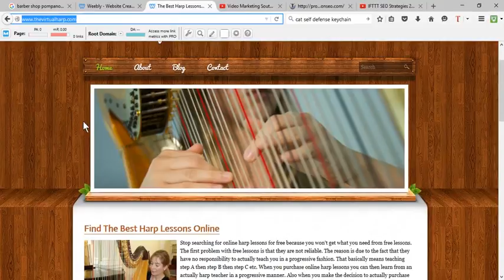Free Online Harp Lessons Track down Excellent Harp Coaches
In the ages, the harp has woven its means into numerous mythological tales, however many long-held beliefs concerning the instrument are only not true.

Let's take a minute to focus on the details and rewrite modern-day mythology.

Fantasy 1 - The harp is difficult to play.
Sometimes true. The massive concert harp is a fancy instrument with pedals and a big spectrum of strings, but small folk harp is one of the best devices to play. A straightforward strum can evoke magnificence and joy.

Free Online Harp Lessons
Fantasy 2 - It brings years to learn.
False. In about 10 minutes, you can be taught an adequate amount of the fundamentals to develop soothing, light music. Depending on your interests, you can improvise, play songs by ear, or observe written music. In case you have never performed a musical instrument, this is an ideal one for beginners.

Fantasy 3 - Errors are frequent and embarrassing.
False. There are actually no errors on any harp. Any note or chord tasks a wonderful resonance for the player and of course the listener to enjoy.

Harp Lessons Online :
00:00:05  Harp Lessons Online
00:00:04  harp lessons online
00:00:03  Harp lessons online
00:00:02  Free Online Harp Lessons
00:00:01  Online Harp Lessons

Fantasy 4 - The devices are expensive.
Sometimes true. A pedal harp can have a price ticket equal to that of a brand new BMW. Smaller folk harps (also called non-pedal, lever, Irish, or Celtic) are rather more affordable. High quality lap harps can be purchased for less than $400.

Fantasy 5 - Classes are expensive.
False. Reside lessons through Skype on your home computer are simply affordable. Additionally they save money and time that might otherwise go to transportation, babysitting, parking, etc.

Fantasy 6 - Harps are so big for kids to play.
False. There's a size, weight, shape and magnificence for every person. Types range from tiny nine-string models to the complete-size, forty seven-string instruments. It is important to choose the one that matches each the body and your musical goals.

Fantasy 7 - You'll get callouses on your fingers.
False. Folks harps, which often have nylon strings, are extremely easy on the hands.

Fantasy eight - Celtic harps are appropriate only for Celtic music.
False. All genres of music, from New Age to jazz, can be played on any Celtic/non-pedal harp. Sharping levers increase the keys for more elaborate pieces.

Fantasy 9 - People who play the devices are called harpists.
Not guaranteed to be true. While musicians who play the big concert pedal harps are often referred to as "harpists," the concept of "harper" is frequently used to explain a one that plays a smaller folk model.

Fantasy 10 - Harpo Marx has been a deaf mute.
False. Harpo used a horn to communicate in her position along with Marx Brothers comedy group, but he had no challenges in speaking or hearing. He taught himself to play the instrument and started a serious musician regardless of his humorous antics.

So, neglect the original wives' tales and master how straightforward it would be to get the folk harp in a fashion that honors you. There is much satisfaction, joy, and rest to be found in simply strumming harp strings. Regardless of where abouts you live, you will have one-on-one, live online lessons utilizing Skype.

The vital key to success is searching for the trainer who is correct for you. Typical music lessons along with their rigorous repetitions of mind-numbing workout routines usually ignore those needs, age, targets, and challenges of the person student. Customized lessons respect you. Ask for what you require and need from any professional providing a service.